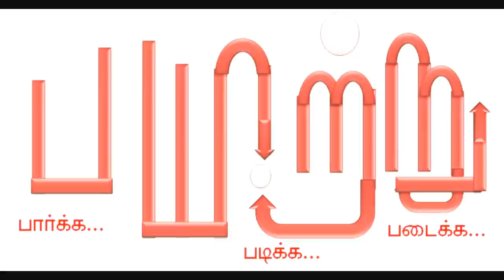வெண்கலத்தில் ஒளிந்துள்ள தமிழரின் தொழில்நுட்ப அறிவு! | Tamil | mannar mannan | payitru | bronze age